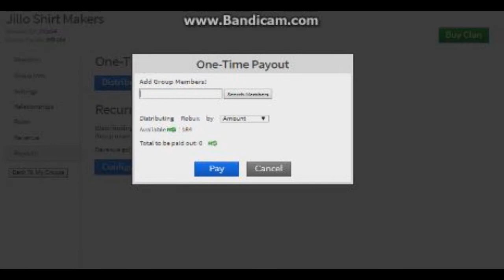Pastel Loft - Welcome To Bloxburg - Subscriber Tour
My username in Roblox: jillo64